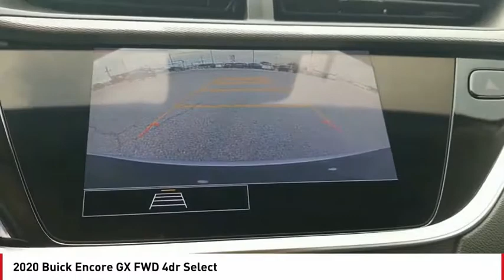2020 Buick Encore GX San Angelo TX M20677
2020 Buick Encore GX FWD 4dr Select

Heated Seats, Satellite Radio, Onboard Communications System, TRANSMISSION, CONTINUOUSLY VARIABLE (... BLACK CURRANT METALLIC exterior and EBONY / EBONY ACCENTS interior, Select trim. FUEL EFFICIENT 32 MPG Hwy/30 MPG City! SEE MORE! KEY FEATURES INCLUDE Heated Driver Seat, Back-Up Camera, Satellite Radio, Onboard Communications System, Aluminum Wheels. Keyless Entry, Privacy Glass, Child Safety Locks, Steering Wheel Controls, Electronic Stability Control. OPTION PACKAGES HANDS-FREE POWER LIFTGATE PACKAGE includes (TC2) Hands-free power liftgate, ENGINE, ECOTEC 1.3L TURBO (GM-estimated 155 hp [115 kW] @ 5,600 rpm / 174 lb-ft torque [236 Nm] @ 1,600 rpm FWD/AWD models), AUDIO SYSTEM, 8 DIAGONAL BUICK INFOTAINMENT SYSTEM includes multi-touch display, AM/FM stereo, includes Bluetooth streaming audio for music and most phones; featuring Android Auto and Apple CarPlay capability for compatible phones (STD), TRANSMISSION, CONTINUOUSLY VARIABLE (CVT) (STD). Buick Select with BLACK CURRANT METALLIC exterior and EBONY / EBONY ACCENTS interior features a 3 Cylinder Engine with 155 HP at 5600 RPM*. EXPERTS CONCLUDE Great Gas Mileage: 32 MPG Hwy. MORE ABOUT US Our experienced and professional staff here at Mitchell Buick-GMC in San Angelo, Texas, your Midland GMC and Buick, serving Ballinger and Odessa, is here to help you choose the perfect vehicle. Give us a call, send us an e-mail, or just come by and see us from any of the neighboring cities of Midland, Ballinger, Odessa, or any city in Central Texas. Horsepower calculations based on trim engine configuration. Fuel economy calculations based on original manufacturer data for trim engine configuration. Please confirm the accuracy of the included equipment by calling us prior to purchase.